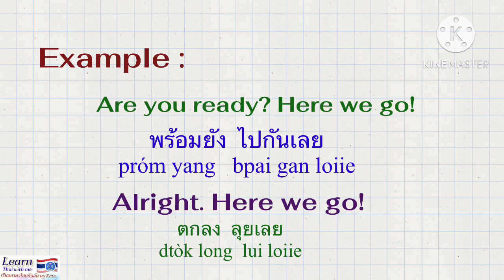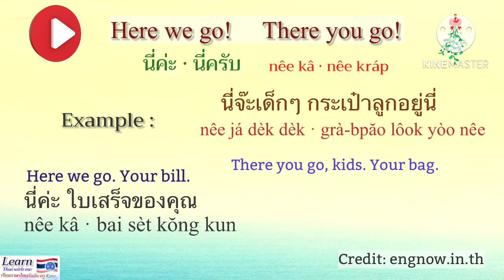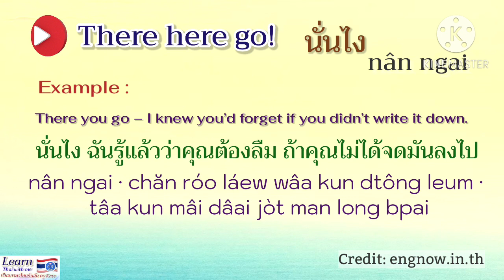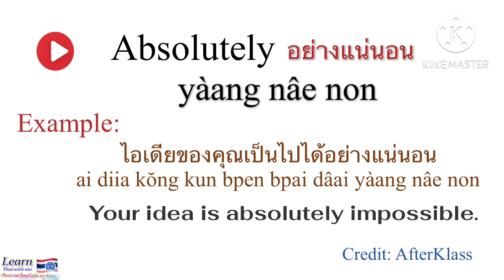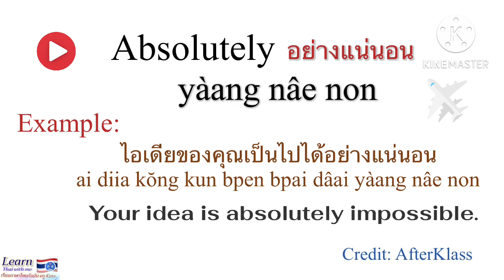Learn Thai with me: Here we go in Thai